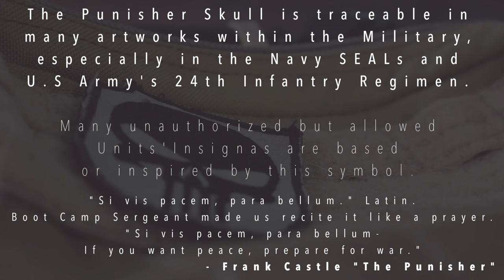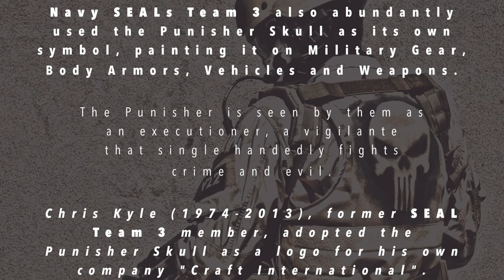Fun with Patches | Episode 3: The Punisher Skull Patch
Welcome to the 3rd Episode of "Fun with Patches".

The Punisher Skull is a symbol ofter encountered in the Military, especially in the Navy SEALs and 24th Infantry Regiment, watch this episode and learn more about it!

[ITA] 3^ Puntata di Fun with Patches, ogni sabato presento la storia ed il significato di una Patch Militare.